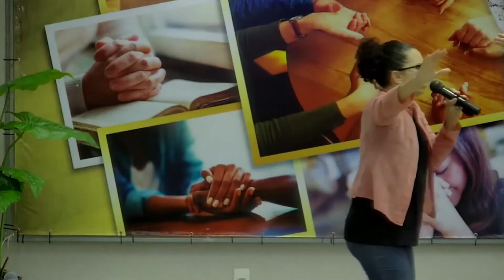Domingo com Jesus - Parte 5 - Palavra e oração pelas crianças - Edigleice Dornellas